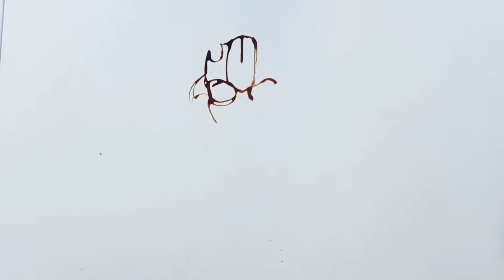Bumblebee Coffee Art Challenge with Spoon, Not Brush! | DuDuDeDoodle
Transformers Bumblebee Coffee Art Challenge by using spoon!